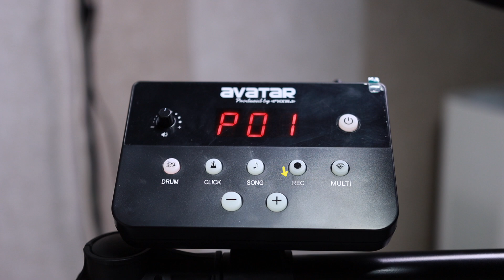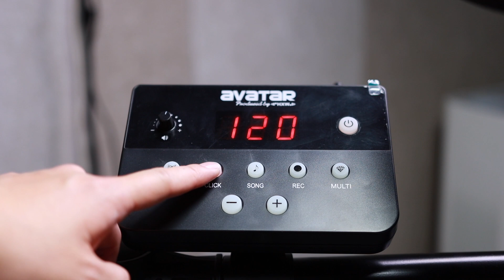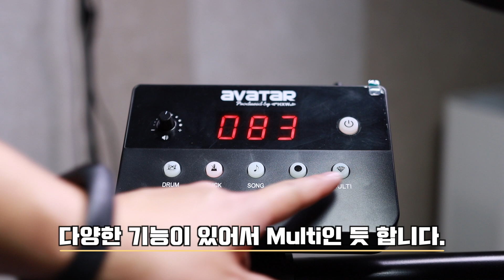집에서도 연주할 수 있는 전자 드럼 _ Avatar SD61-5 리뷰 _ 가성비 좋은 전자 드럼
* Drummer, Educator  -  김회곤
* Istanbul Agop 심벌 아티스트

0:00 인트로
0:43 제품의 구성
3:43 모듈 살펴보기
7:23 사운드 샘플
8:22 제품의 장점
12:20 제품의 단점
15:10 제품의 총평
18:19 추천하는 이유
19:47 구매하는 방법